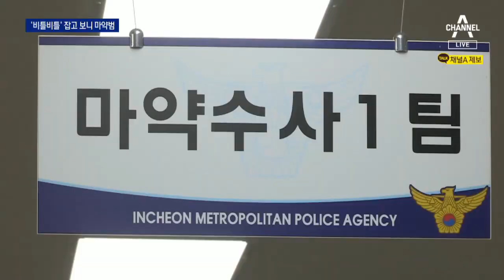비틀거리던 그 차 잡고보니…만취 아닌 ‘마약 수배범’ | 뉴스A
고속도로에 음주운전 차량이 의심된다는 신고에 경찰이 출동했습니다. 잡고 보니 운전자는 마약에 취한 상태였고, 심지어 수배범이었습니다. 박건영 기자입니다.

[리포트]
고속도로를 느릿느릿 달리는 검은색 차량.

잠시 뒤 경찰차 한 대가 뒤를 쫓습니다.

차량이 비상등을 켠 채 시속 20~30km 속도로 서행하자,

주변 차량 운전자들이 "음주운전이 의심된다"고 신고한 겁니다.

2차선과 3차선을 넘나들며 달리던 운전자는 경찰차와 부딪히고 나서야 멈춰 섰습니다.

검거 당시 운전자 정모 씨는 한 손에 휴대전화를 든 채 핸들을 주먹으로 내리치며 소리를 지르고 있었습니다.

음주 측정 결과 술은 마시지 않은 상태였습니다.

그런데 차량 트렁크에는 대마초가, 뒷좌석엔 물통에 담긴 필로폰이 발견됐습니다.

[강성민 / 경기남부청 고속도로순찰대 팀장]
"횡설수설하는 과정에서도 마약 수배가 있다고 말을 해서. 그 사람이 하얀 액체는 필로폰이라고 본인이 이야기해서 알게 됐어요."

조사 결과 정씨는 지난 2015년부터 마약류 관리법 위반과 사기 등 혐의로 모두 8건의 수배가 내려진 상태였습니다.

체포된 정 씨는 인천경찰청 광역수사대에서 조사를 받고 있습니다.

경찰은 차량에서 나온 마약류를 정밀 분석하기 위해 국립과학수사연구원에 의뢰하고, 정 씨에 대해 구속영장을 신청할 방침입니다.

채널A 뉴스 박건영입니다.

영상취재 : 장명석
영상편집 : 방성재

〈평일〉
08시 00분 라디오쇼 정치시그널 (유튜브 라이브)
08시 50분 김진의 돌직구 쇼
10시 20분 김진의 더라방 (유튜브 라이브)
12시 00분 뉴스A 라이브
15시 50분 강력한 4팀
17시 20분 뉴스TOP10
19시 00분 뉴스A

〈주말〉
12시 00분 토요랭킹쇼·뉴스A 라이브
17시 40분 뉴스TOP10
19시 00분 뉴스A